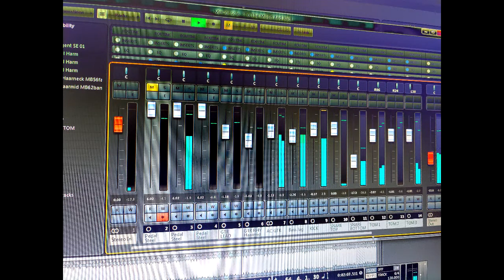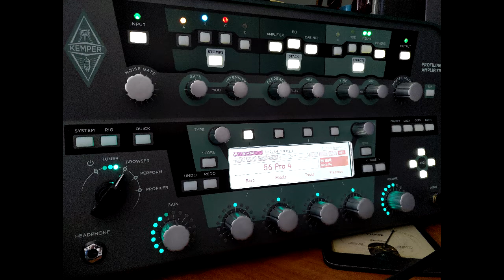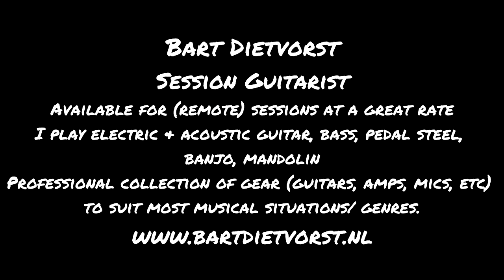Bart Dietvorst - Session Guitarist (showreel 2019)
Here's an overview of some of my work. I do (remote) sessions for most genres with pro gear on a great rate. Drop me a message to inquire and get a quote.
Gear includes:
Various electrics and acoustics (tele, strat, Les Paul, SG, 335, 6 & 12 string acoustics, pedal steel, bass, Fender, Gibson, Eastman, Supro, Maybach, Gretsch, etc).
Kemper Profiling Amp (basically all types amps available at very high quality), Fender/Supro/Engl amps.
Quality mics by Shure, Rode, Studio Electronics, etc.
DAW running Cubase with wide selection of plugins and quality interface.